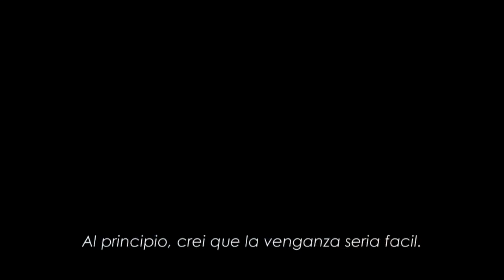Assassin's Creed 2. Trailer 8